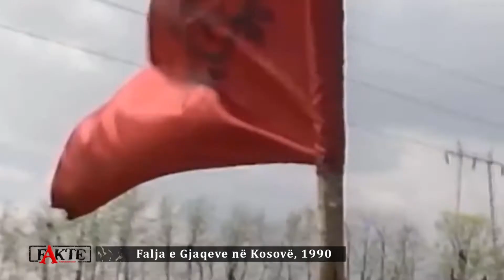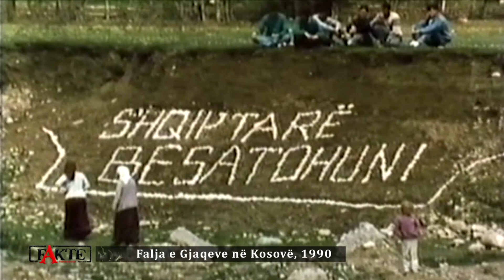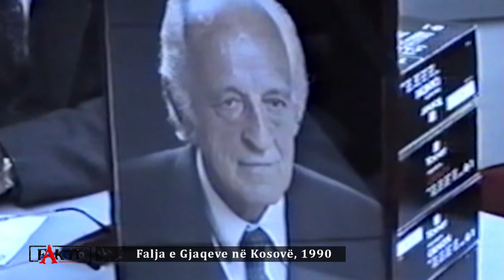FAKTE - Falja e gjaqeve në Kosovë, 1990